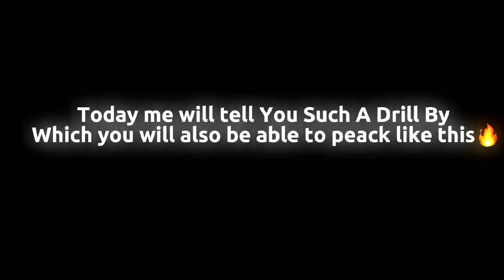𝗠𝗮𝘀𝘁𝗲𝗿 𝗣𝗶𝘅𝗲𝗹 𝗣𝗲𝗮𝗸 𝗔𝗳𝘁𝗲𝗿 𝗧𝗵𝗶𝘀!! (3.0 𝗨𝗽𝗱𝗮𝘁𝗲)🥶🔥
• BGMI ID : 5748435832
Divece : Techno Pova 4
Recorder : Glip
Editing : VN editor
Control : 3 finger + Full Gyro